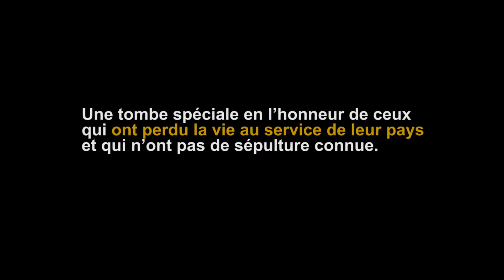Le « Soldat inconnu » du Canada | AnciensCombattants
Le 28 mai 2000 – Le « Soldat inconnu » du Canada est inhumé à la base du Monument commémoratif de guerre du Canada à Ottawa.

Dans bien des pays, il y a des tombes rendant hommage à ceux qui ont perdu la vie pendant leur service militaire et qui sont sans sépulture connue. Le Canada a établi sa propre Tombe du Soldat inconnu en mai 2000, lorsque la dépouille d’un soldat canadien a été exhumée d’un cimetière de la Première Guerre mondiale en France, puis rapatriée au pays. Son cercueil a été exposé solennellement pendant trois jours dans le Hall d’honneur de l’édifice du Centre sur la Colline du Parlement avant d’être transporté vers le lieu de son dernier repos devant le Monument commémoratif de guerre du Canada le 28 mai 2000.